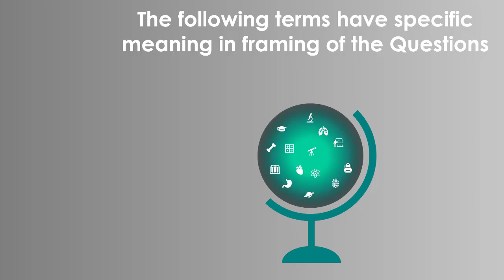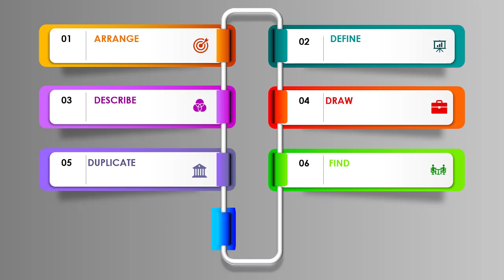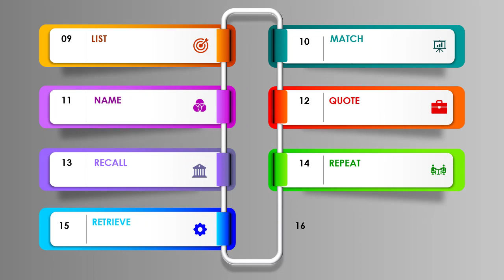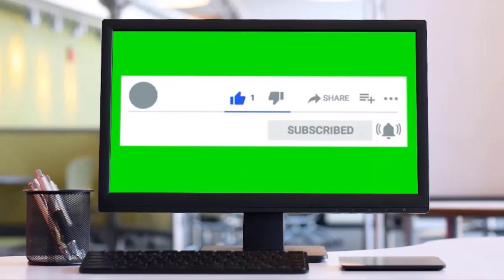How to Create Lower Order thinking Questions by Salem Siva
How to Create Lower Order thinking Questions
by Salem Siva